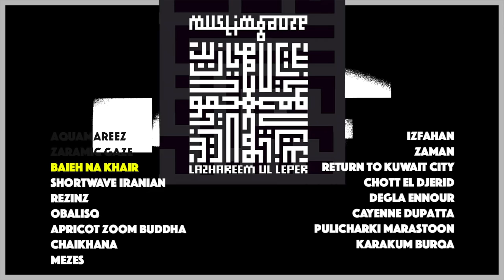Muslimgauze ‎– Lazhareem Ul Leper (2010) [FULL ALBUM]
Label: Staalplaat ‎– archive fifteen
Series: Muslimgauze Archive – 15
Format: CD, Album, Limited Edition of 700
Country: Netherlands
Released: 22 Jul 2010
Genre: Electronic
Style: Abstract, Ambient

Tracklist
00:00 Aquamareez
03:53 Zaramic Gaze
04:55 Baieh Na Khair
08:49 Shortwave Iranian
11:53 Rezinz
14:53 Obalisq
18:33 Apricot Zoom Buddha
24:23 Chaikhana
33:12 Mezes
37:21 Izfahan
39:33 Zaman
43:11 Return To Kuwait City
47:35 Chott El Djerid
49:51 Degla Ennour
53:08 Cayenne Dupatta
55:46 Pulicharki Marastoon
59:25 Karakum Burqa

all tracks written, played and recorded by Muslimgauze 1995

"Ibrahim Khider (author of Muslimgauze: Chasing the Shadow of Bryn Jones) will write the full pres release but this he had to say right now. Most of what is on the disc is previously unreleased. There are some touch stones, like material from Silknoose and Izlamaphobia, but they are just that - touch stones. I think Muslimgauze fans will be pleased with this release when they hear how different it is. Some pretty cool stuff and only some of it is familiar.

An attribute of a good work of art, besides craftsmanship and beauty, are revelations of a new details with each experience. "Lazhareem Ul Leper" by Muslimgauze certainly qualifies for its range of percussion instruments, atypical electronics, skillful de-construction of ethno-traditional music. In turn, said music is re-assembled with urban stylings with a technical deftness akin to the way a Shao-Lin monk wields weapons. The Staalplaat crew think this among the more unusual of Muslimgauze works, fans undoubtedly will think it both refreshing and as striking now as when first committed to DAT. Muslimgauze enthusiasts may recognize sounds from "Izlamaphobia" on the odd track as they were made roughly the same time, only Lazhareem is arranged differently and with more unique elements to form a stand-alone album. Stylistically Lazhareem straddles the line between ethno-electro releases like "Silknoose" for its pervasive use of Indo-Pak music melded with Persian and Mid-East; along with more Industrial releases like "Izlamaphobia" and "Blue Mosque" for its occasionally tight, near-mechanical loops. Fans will be pleased to notice never-before-heard (to this listener, at least) percussive textures layered into lush rhythmic harmonies punctuated by chimes on track five. Track ten is also singular for the way it opens with a clamor not unlike a knocked-over box of tin cans one moment, the next, this seemingly dissonant noise is harnessed and re-edited into a well-crafted rhythm track. Track six flaunts music production standards by rolling three or four tracks into one continuous 20 minute piece, vintage Bryn Jones. Yet another stand-out work is track seven, a piece that is more than its assemblage of rhythms and counter-rhythms and fused together, an underlying pulse takes possession of the track and ultimately the listener. Since 1995, masters for "Lazhareem Ul Leper" languished in Staalplaat vaults when it should have been put out for immediate appreciation by fans. This work of art is now available on CD, and not a moment too soon."
(Ibrahim Khider)